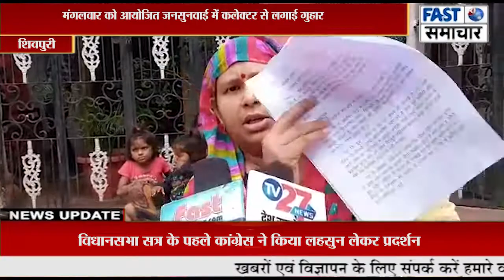मेडिकल कॉलेज के डॉक्टर धीरज सचिव एवं डॉ सुमेश पर अभद्र व्यवहार के आरोप